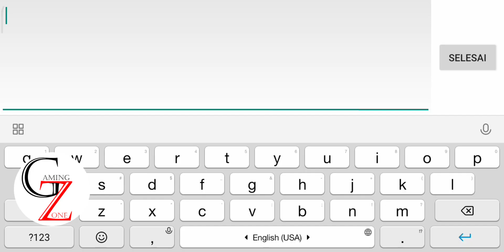Elona - Guild Contribution, Bonus and Evolution Materials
In this video, I want to show you.how to get daily max guild contribution and how to allocate contribution points. also i will show you how to get Allies Evolution Material.